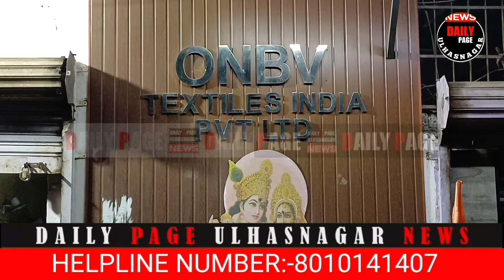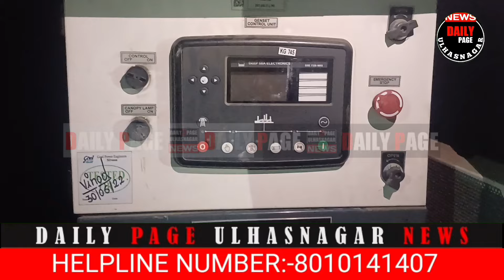Ulhasnagar भाजपा के संजय गुप्ता के कम्पनी पर तोड़फोड़ | कुमार आयलानी कर रहे है मदद -संजय गुप्ता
chaliyasaheb#chaliyasaheblive#KFC#sacredheartschool#dailypageulhasnagarnews#firinginulhaulhasnagarfiring#mlaganpatgaikwadfiring#snagardailypageulhasnagarnews#cctv